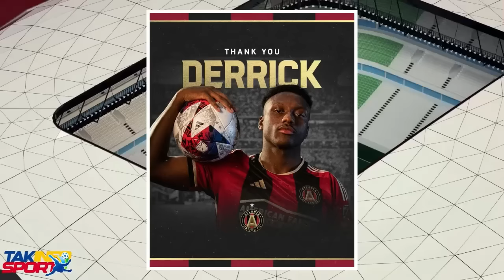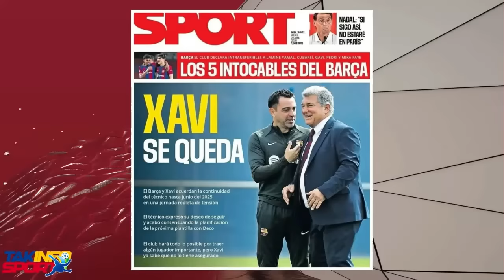Jwèt la Gate - Chèf gang Babekyou pale..Konsèy pral enstale / FOUCO